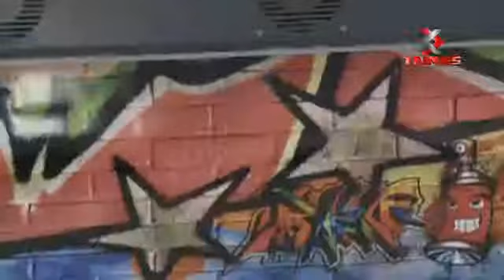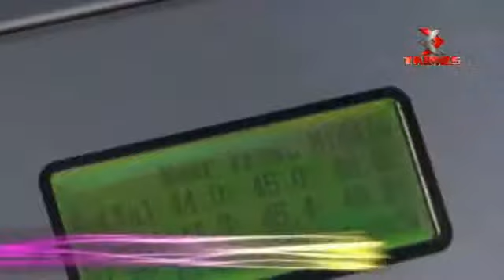ECO-SOLVENT 180-E - 2880dpis.MP4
ECO-SOLVENT 180-E

1. variable dot printing technology.
2.180x8 nozzles in one printhead, one head integrate 4 colors printing.
3. Automatic cleaning and capping system.
4. Mature constant pressure ink supply system.
5. LCD screen digital heaters control.
6. Stress media feeding.
7. Wavy & Feather printing mode.
8. Optional PhotoPrint or Maintop Rip software.
9. Customize ICC profile.
10.One year warranty for circuit boards, motors and drivers.